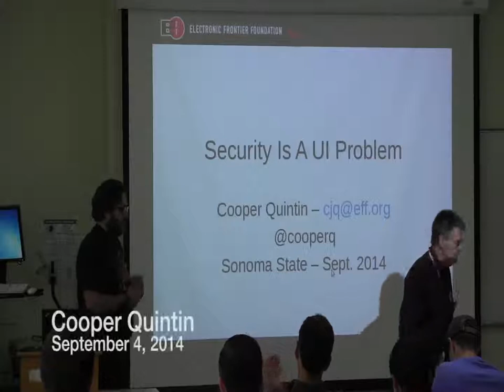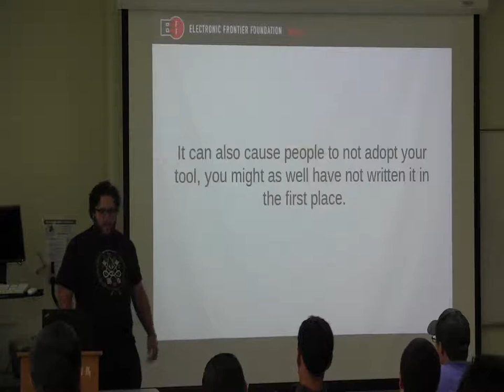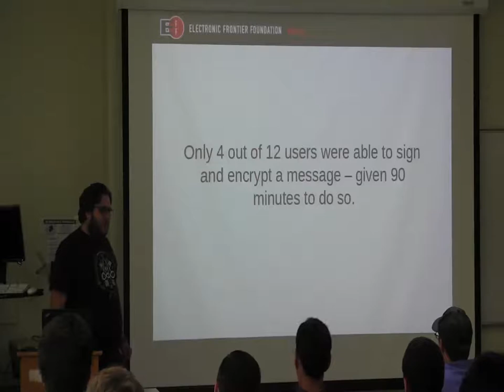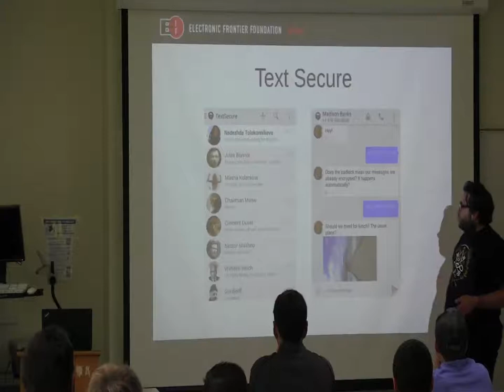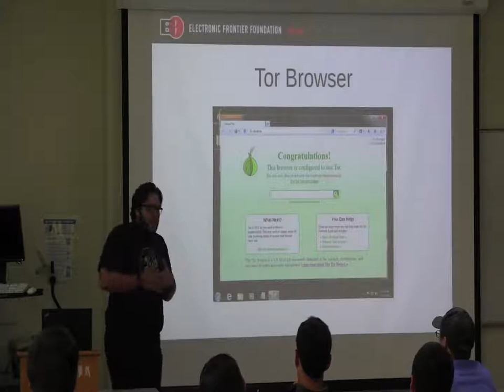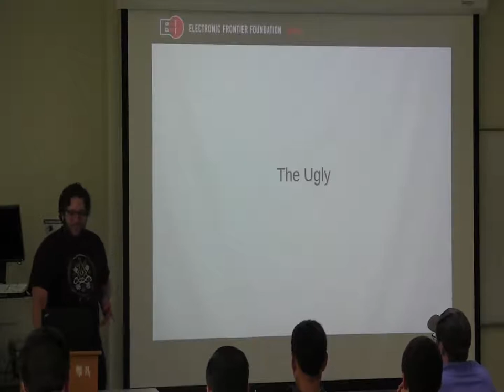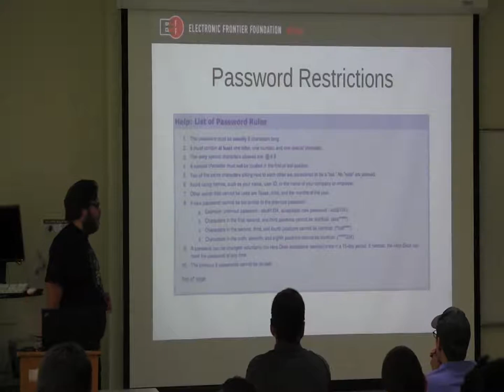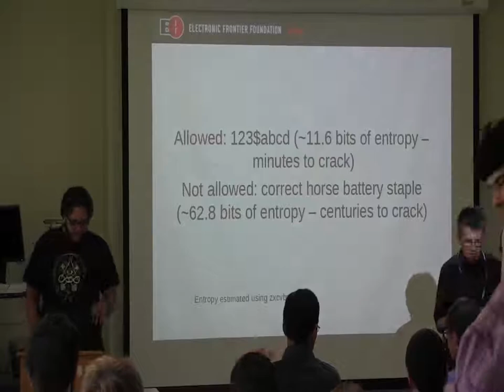Computer Science Colloquium - September 4, 2014 - Cooper Quintin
SEP. 04 - Cooper Quintin, Electronic Frontier Foundation COMPUTER SECURITY IS A UX PROBLEM It is apparent now that cryptography and security software are essential to maintain privacy. However, as developers we often ignore the user interface of our creations. What good is a privacy or security tool if no one can use it? This talk will discuss the good, the bad, and the ugly of UI design--and why good security and good UI go hand in hand.